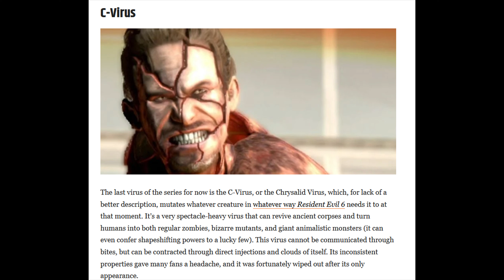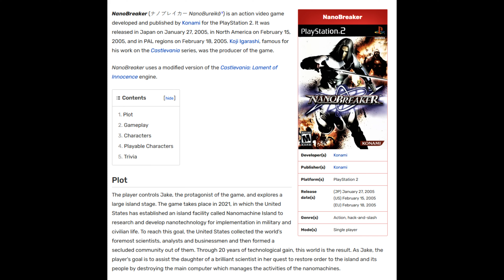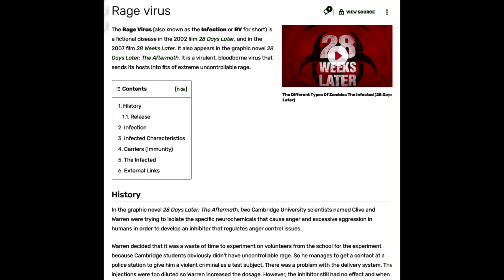Zombie Apocalypse and Resident Evil is there a connection?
I think the Zombie Apocalypse could indeed happen within our lifetimes. I feel there is more to the game Resident Evil than what meets the eye. What if it isn't a game and we are going to be experiencing it? There's been so much resources put towards it and also planning. Millions, if not Billions of dollars, have went into preparing humans for such an invent. It would certainly be the worst devastation that would occur on this earth since the beginning of time. Please take a close look and pause this video if you need to. Please do some research into what is being said and not said. Information is powerful if you use it. Thank you